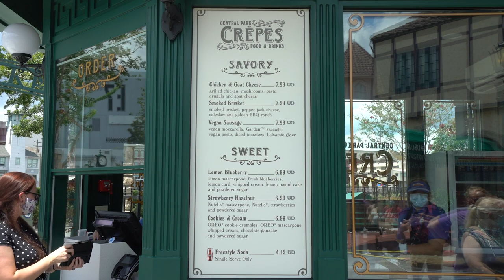Central Park Crêpes Savory Crêpe Review | Universal Edition | 08/17/20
In this episode, Craig and Ryno review two of the three savory crêpe options at the new Central Park Crépes stand at Universal Studios Florida before getting rained out and having to leave!

Get a FREE, no-obligation quote on your next Universal Orlando vacation today at DreamsUnlimitedTravel.com!